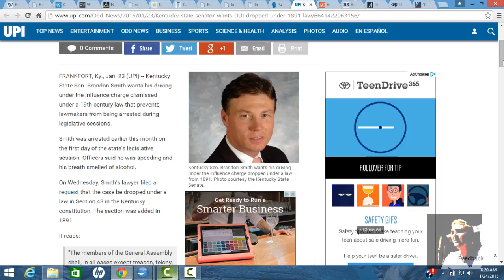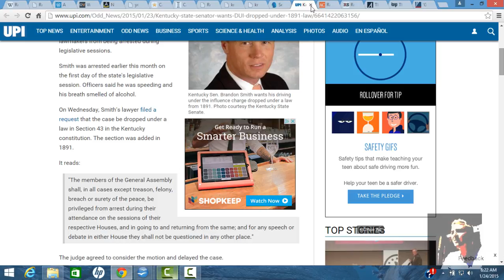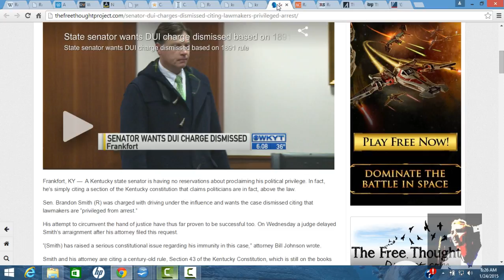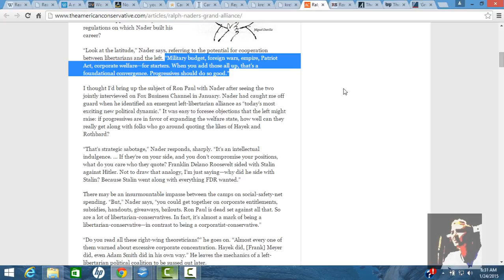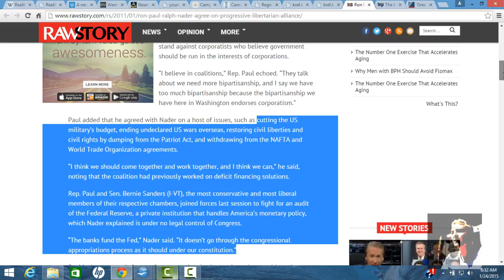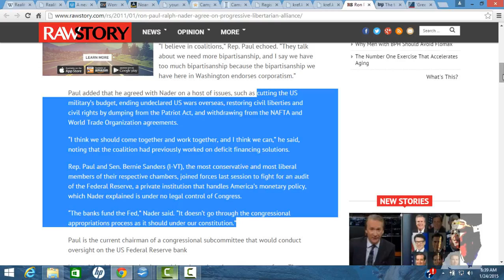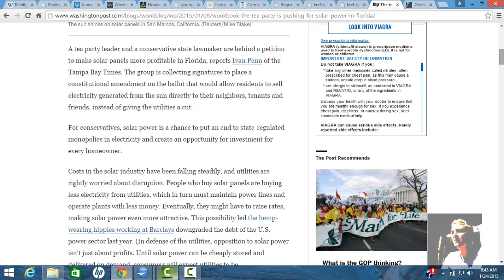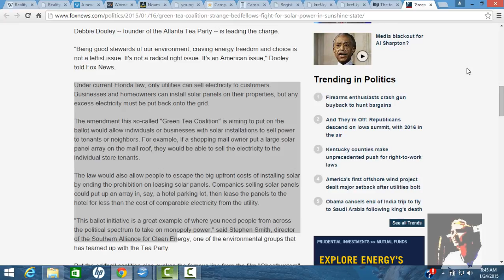Towards Libertarian Progressive Alliances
Ideas Occupy Agrees with the Tea Party on:

GMI: Guaranteed Minimum Income (both MLK and Milton Friedman agreed with this)
Solar Power ownership (Tea Party and environmental groups in Florida united)
Patriot Act/NDAA/NSA wiretaps
Unjust wars, Empire
War on Drugs
Auditing the Federal Reserve
Restoring Ex-felon's voting rights